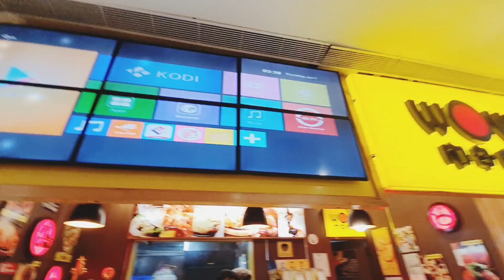My birthday vlog 🎂 | Turning ** | A day to remember❤️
Hey guys,

I am glad to share my birthday vlog with you all.Hope you guys enjoyed this video.

With Love Mona💕